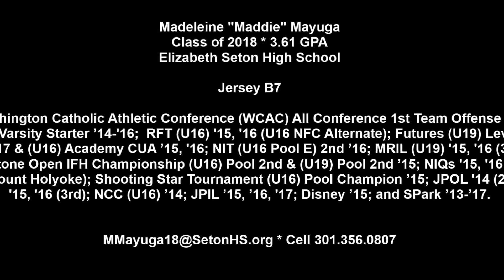Maddie Mayuga, Class of 2018 — (2016 Super Sixty December Junior Camp)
Waldwick, NJ, December 10-11, 2016 — Clip highlights Maddie Mayuga (Jersey B7) offense play.

B00  Andie Stallman, GK, Moses Brown.